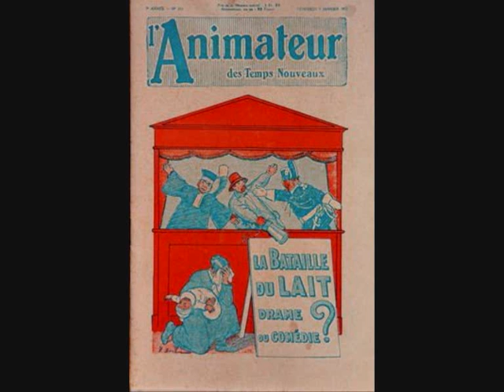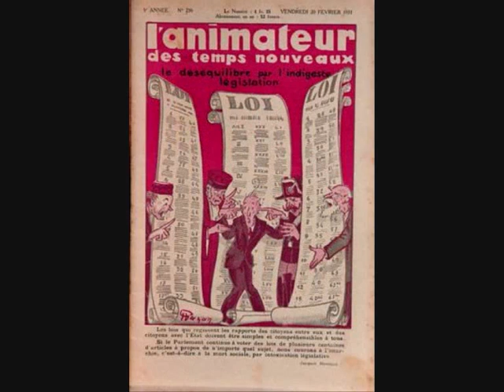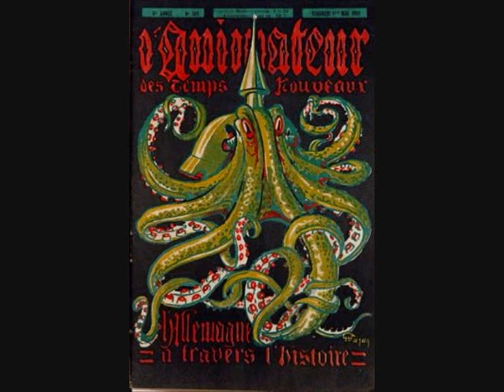Pedro - Marie Dubas